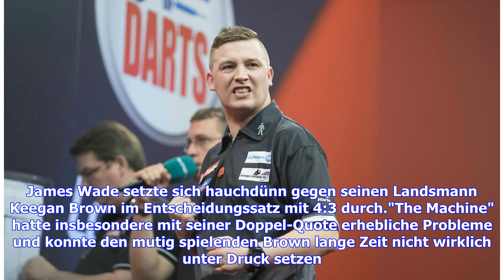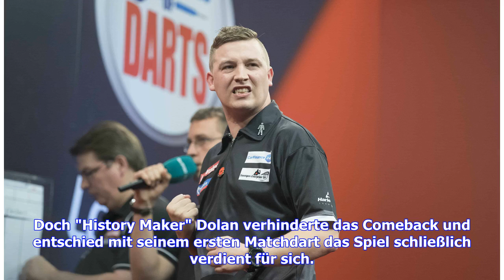Darts WM 2019: Tag 11 mit Chris Dobey, Brendan Dolan, James Wade, Keegan Brown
Sie sind hier: 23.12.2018 / 17:54 Uhr - von SPORT1 / Lesedauer: 2 Minuten vergrößernverkleinern James Wade feierte den erneuten Einzug ins WM-Achtelfinale © Lawrence Lustig/PDC München - James Wade entgeht dem Favoritensterben haarscharf und feiert gegen Keegan Brown einen Comeback-Sieg. Der Gegner von Gary Anderson im Achtelfinale steht fest. Turbulente Nachmittagssession am elften Tag der Darts WM im Ally Pally. James Wade setzte sich hauchdünn gegen seinen Landsmann Keegan Brown im Entscheidu...